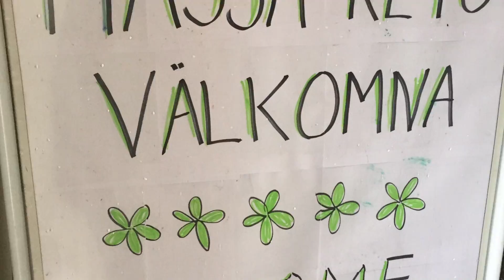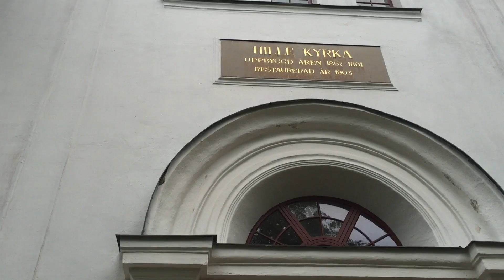Augustana Choir Tour Landscapes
Here's a look at some of the beautiful landscapes and other scenes from the Augustana Choir's 2015 performance tour of Germany and Scandinavia. The music highlighted in this video is "Pingst," arr. Oscar Lindberg, and "O Salutaris Hostia," by Ēriks Ešenvalds. Both pieces were recorded during the choir's concert at Uppsala Cathedral in Sweden on June 14, 2015.